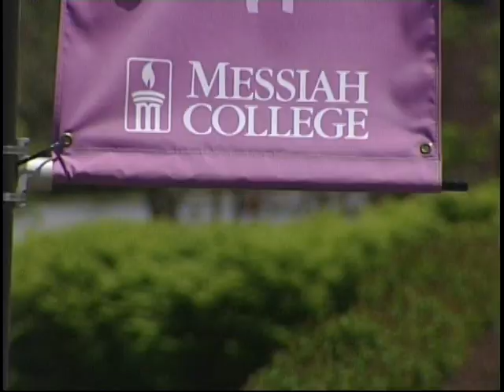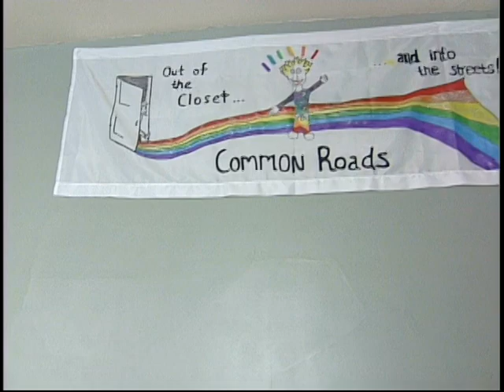gay student leaves messiah college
Student is harassed for being gay at messiah college, a christian school, and decides its time to go